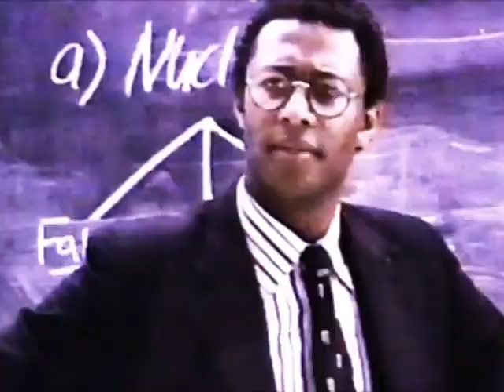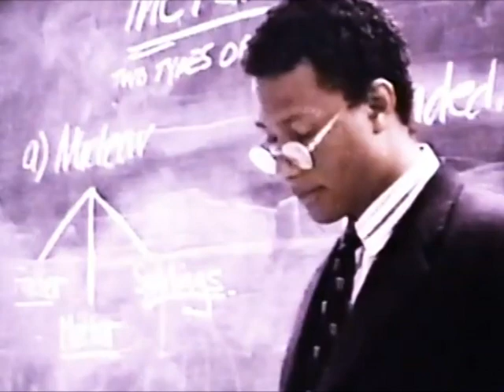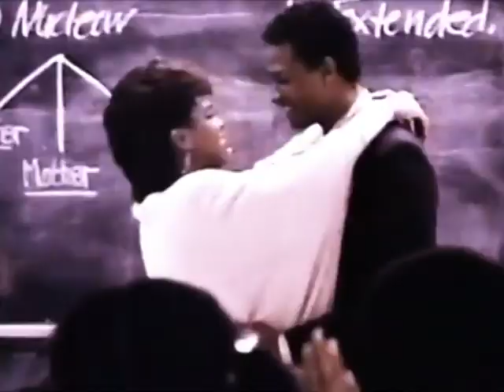Deniece Williams - Do What You Feel- VHS RIP 1983